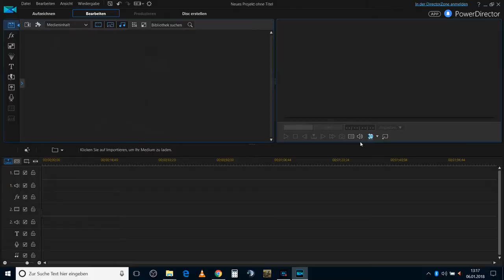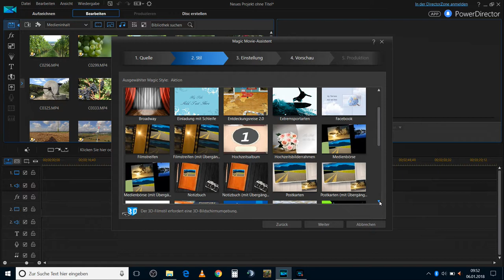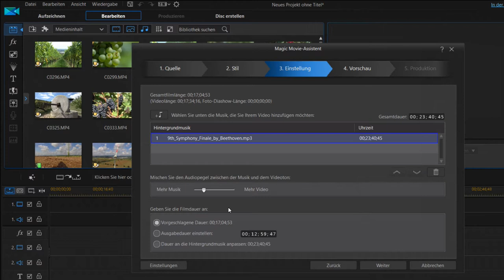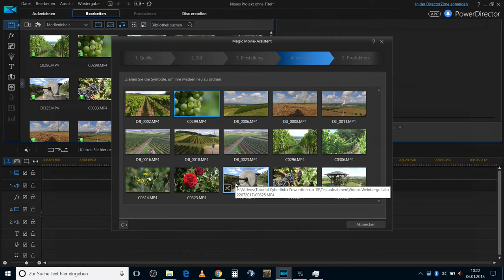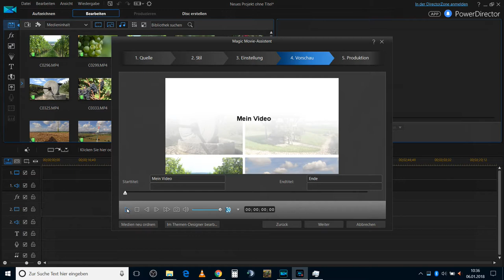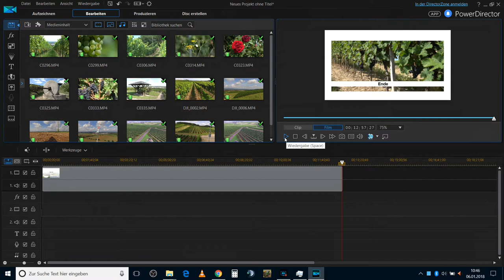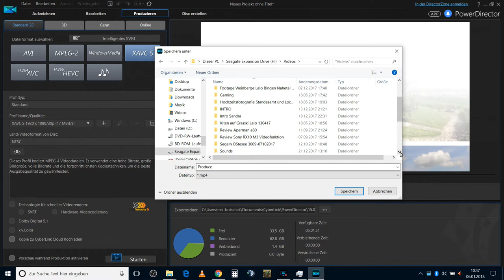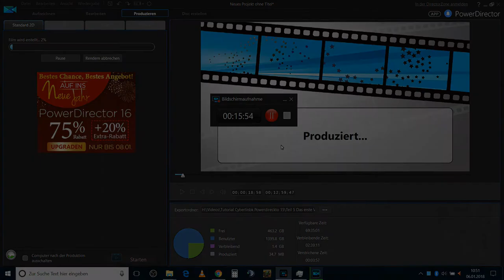Lernvideo Einfach Schneiden mit Cyberlink Powerdirector Video mit Magic Tools schneiden Teil 5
In Teil 5 geht es um die Magic Tools, um ein Video automatisch von Powerdirector schneiden zu lassen. Ich zeige euch, wie es geht und wo die Grenzen bei dieser Art zu schneiden sind.

Im nächsten Teil (Teil 6) geht es dann um den richtigen manuellen Videoschnitt. Auch hier gibt es verschiedene Möglichkeiten euren Clip zeitsparend zu schneiden.